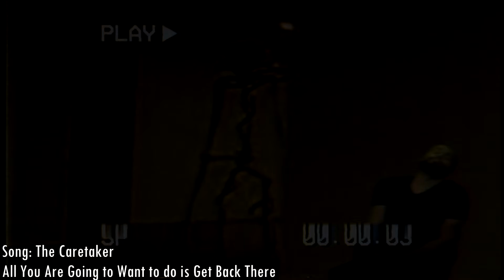Bryce and boys in the backrooms [BryceUp YLYL Submission #4]